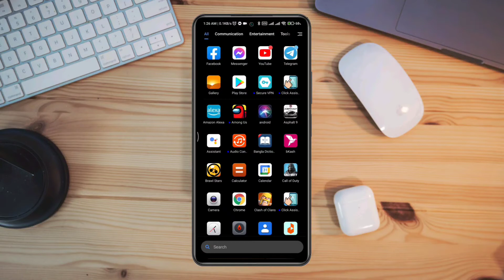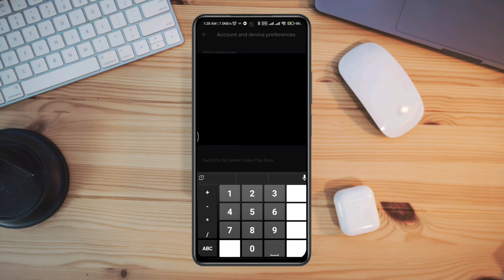How to Change Country region location on play store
Hey there! Do you want to know how to change the country region in the google play store using VPN? or how to change the country in the google play store? well, several members want to know-how how to change the country in the play store with a credit card. therefore: in today's video I explained how you can change the IP address on your google play store to change the region.
change google account country is fairly easy and simple. now if you are unable to change the country in the play store and want to how to change the country on your android phone. watch the full video to know
how to change country location on google play store.